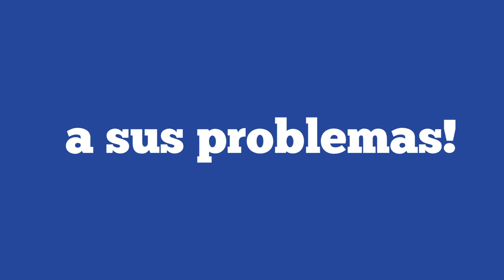APRUEBAN EL AUTOTEST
La Administración Nacional de Medicamentos, Alimentos y Tecnología Médica (ANMAT) aprobó este miércoles el uso los autotest de coronavirus. Se prevee su llegada al país a fines de este mes de enero.